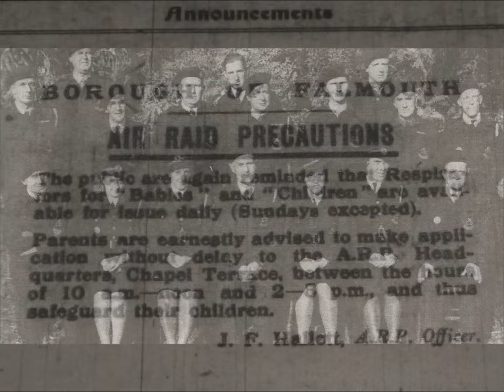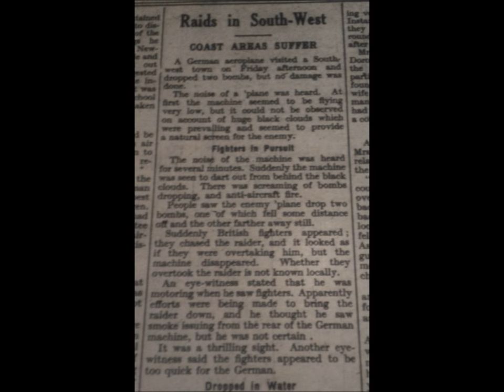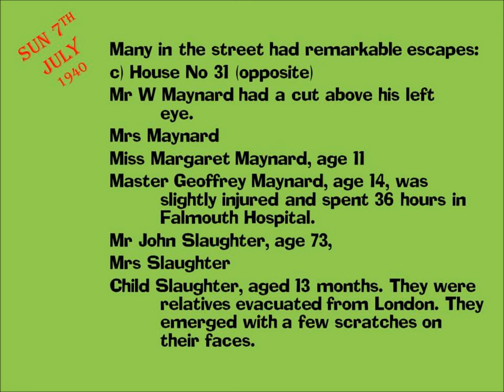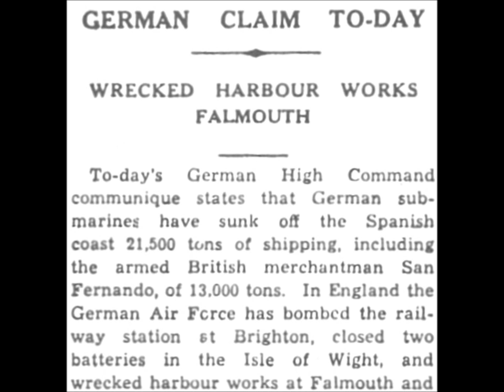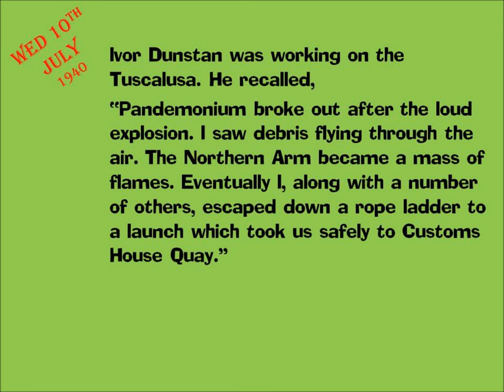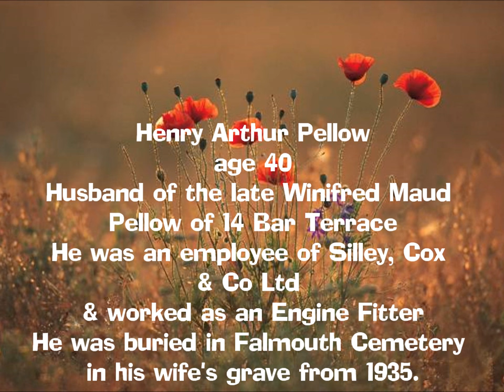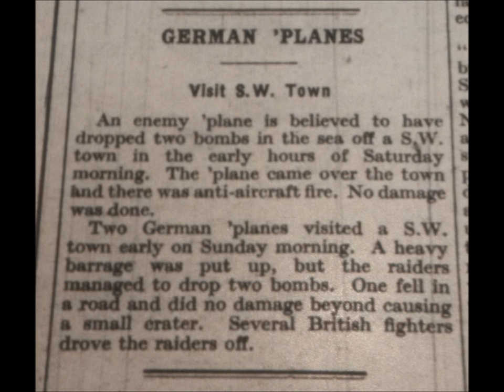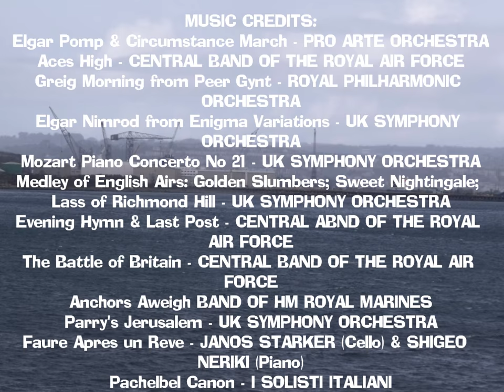Fortress Falmouth Part Seven The Air Raids July 1940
75 years ago this month the Second World War arrived in Cornwall. Falmouth, a Category A port, was the scene of numerous air raids and both civilians and service personnel paid a heavy price as the bombs rained down.
This video-book style presentation uses archive photographs, eyewitness testimony and numerous historical records to tell the story of the attacks on Falmouth during the month of July 1940.

This video is made to honour the memory of those who served and especially those who were killed in the struggle that has allowed us to live in freedom today.

Please check out the other videos in this series on Fortress Falmouth:
Part 6 - Defence from the Air for Part 2 LAA, Searchlights & Barrage Balloons & Decoys
and my many other videos on numerous places in Cornwall during World War Two.

For more on Cornwall in World War Two including my historical novels and factual eBooks check out:

Thanks for reading and for watching.